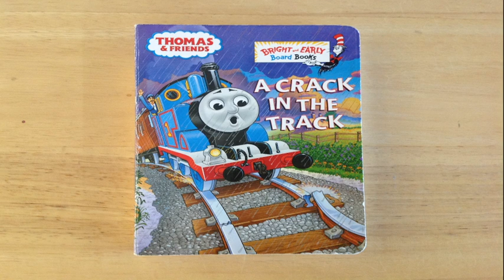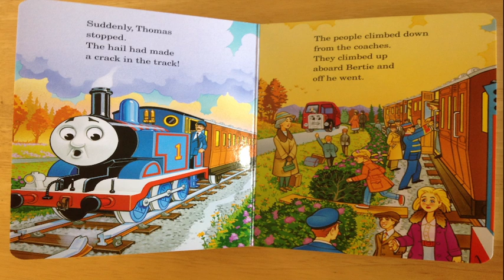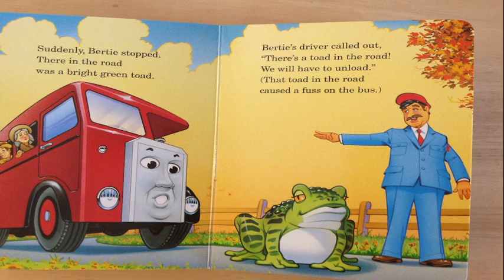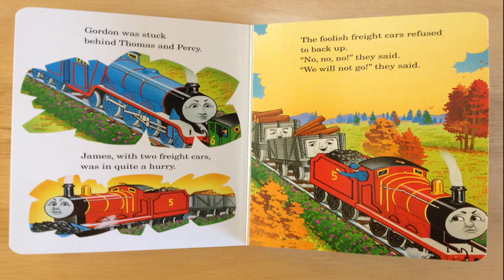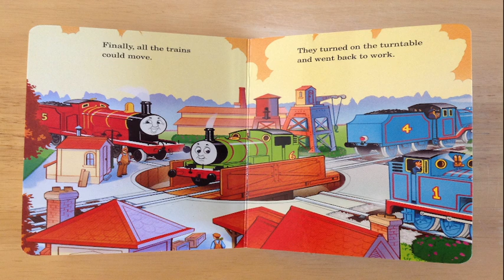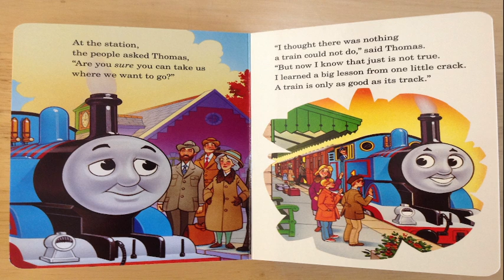Thomas and Friends: A Crack in the Track Read Aloud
We will learn from Thomas that teamwork can fix any crack in the track!